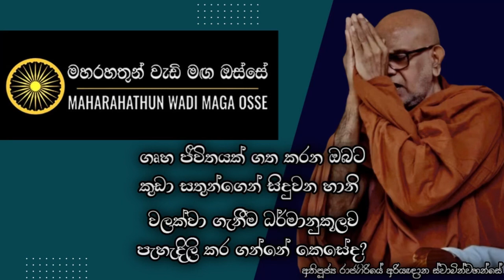කුඩා කුඩා සතුන්ගෙන් වන හානි උවදුරු වලක්වා ගන්නේ කෙසේද? | Ven. Rajagiriye Ariyagnana Thero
• ගෘහ ජීවිතයක් ගත කරන පුද්ගලයින්ට මේ කුඩා කුඩා සතුන්ගෙන් කෘමීන්ගෙන් විවිධ කරදර බලපෑම් එල්ල වෙනවා. මෙවැනි අවස්තාවක දක්ශාකාරයෙන් ගෘහ ජීවිර්හයක් ගත කරන කෙනෙක් කළයුතු දේ කොයි ආකාරයෙන්ද?

තෙරුවන් සරණයි!